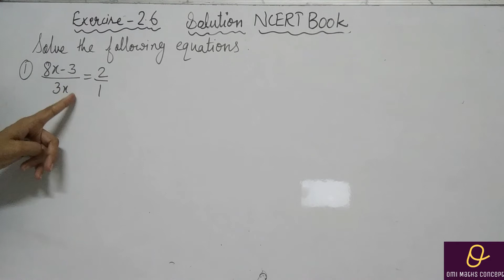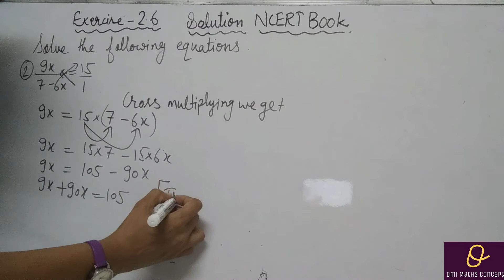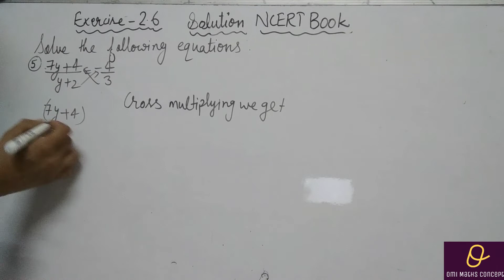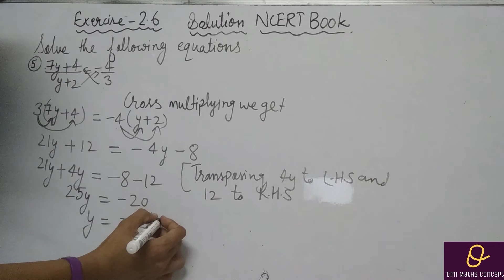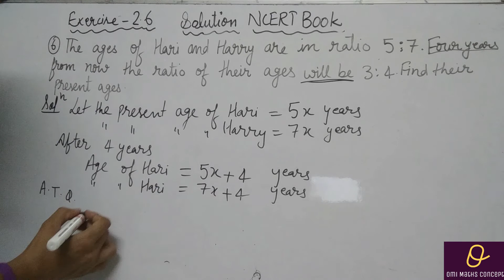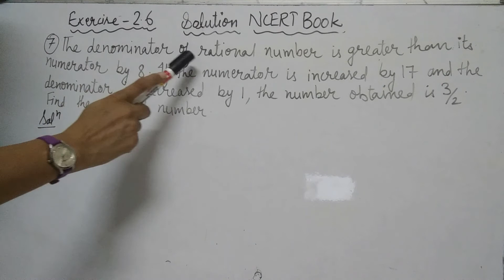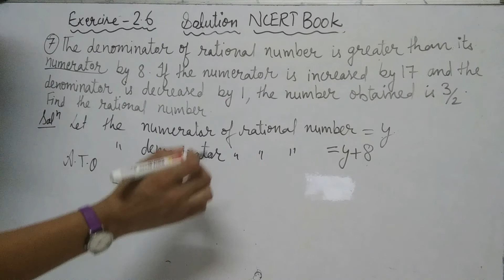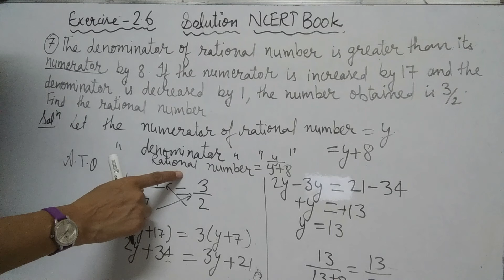Class 8th EXERCISE 2.6 SOLUTION NCERT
Play all 24 videosClass 8th NCERT Solution And Concepts